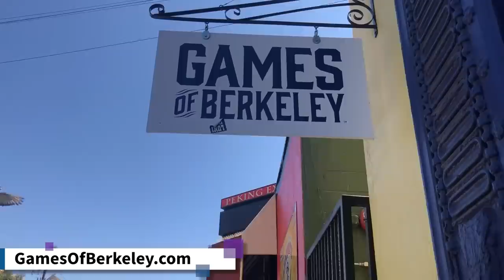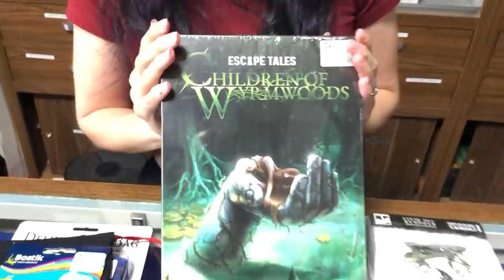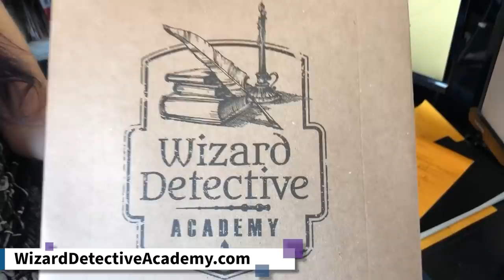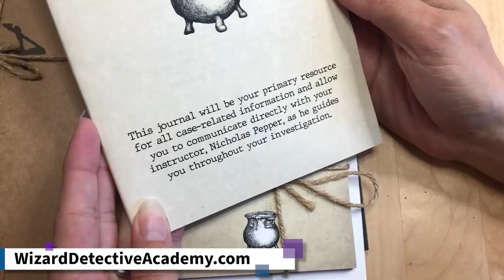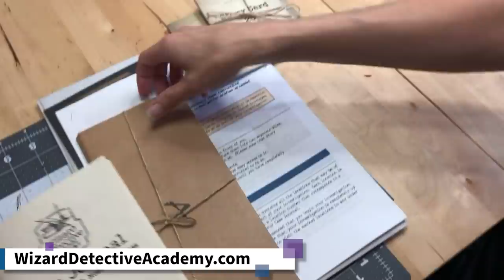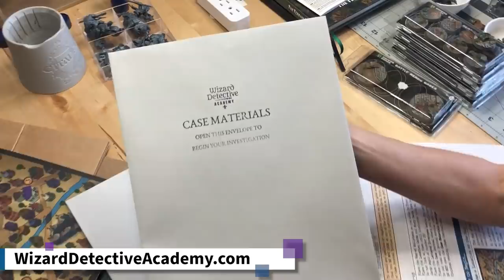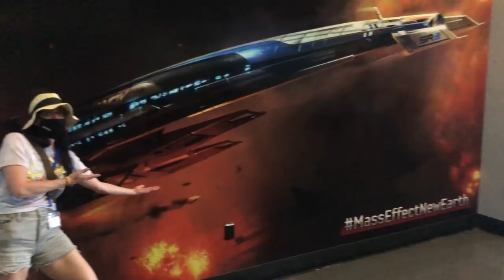Gifted a BOLTER for my BIRTHDAY! | Board Game Hunt & Store Tour | California's Great America Trip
I was bequeathed a Holy Bolter, from the forgeworld of Moscow in honor of my birthday!

We decided it would be fun to film some of what I got up to for my birthday and this year we went big going on a huge shopping spree at Games of Berkeley and then hanging out all day at California Great America, our local amusement park.

My boss was kind enough to allow me to have a private shopping experience at his very friendly local game store (entirely with a fully vaccinated crew) so I could pick up a few new board game I'd been eyeing up. Of course I also had to grab some paints, Warhammer miniatures and DICE!

Plus I got set a awesome choose your own adventure mystery game that has an adorable magical witch vibe called Wizard Detective Academy which you can explore for yourself

Additionally if you are interested in checking out a Bolter for yourself, you can find them on Etsy from the seller AngryAndrewWorkshop

I hope that you all enjoy this slightly different video for the channel. Getting back to our vlog making roots. It was super fun to film so if you enjoyed it tell me about it in the comments!